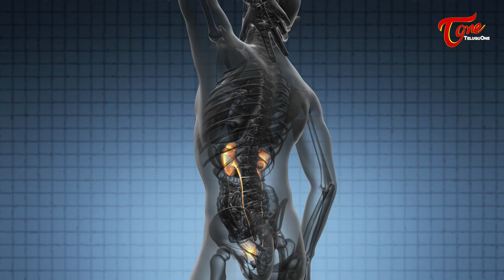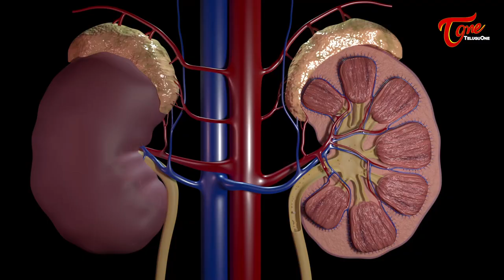High Potassium | పొటాషియం ఎక్కువైతే వచ్చే సమస్యలు..! Dr. N. Papa Rao | TeluguOne Health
High Potassium, and Low Potassium Level Causes in Telugu. What is Hyperkalemia (High Potassium), and Hypokalemia (Low Potassium) by Dr. Papa Rao Nadakuduru (M.D), Consultant Physician, KIMS Hospitals, Kondapur, Hyderabad.